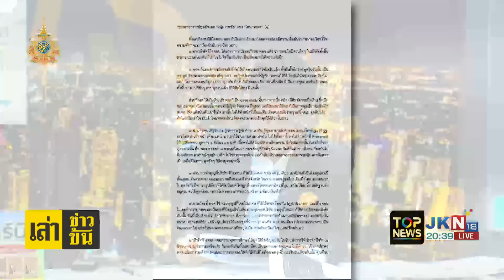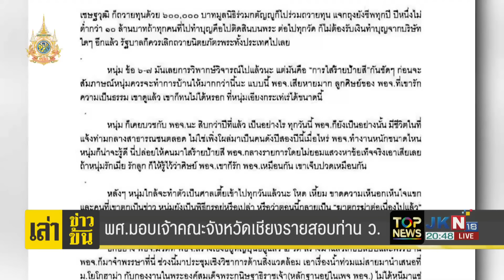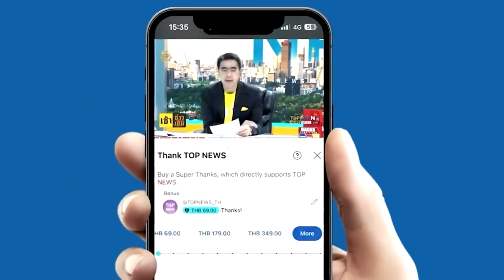"กรรชัย"มาเหนือ ขอใส่บาตร"ว.วชิรเมธี"ไม่เอาความ หลังโดนแขวนในเฟซบุ๊ก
"กรรชัย"มาเหนือ ขอใส่บาตร"ว.วชิรเมธี"ไม่เอาความ หลังโดนแขวนในเฟซบุ๊ก -"อัยการ"ยัน อายัดเงิน"ดิไอคอน"บริจาค ท่านว.ได้